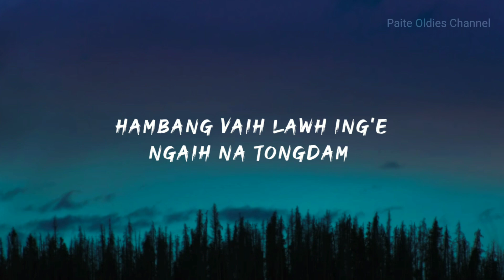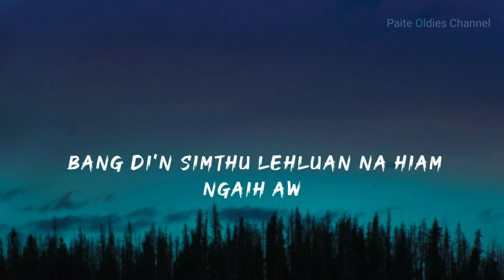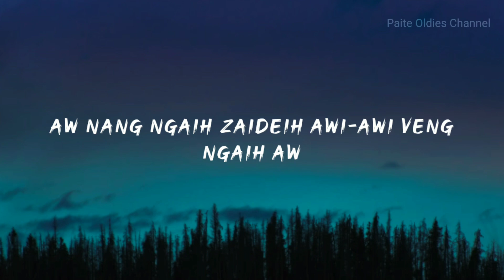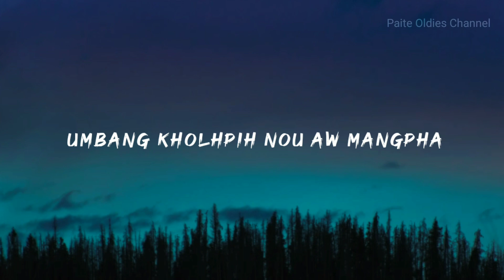THANGBOI MANGTE - NGAIH GIBANG [ HD VIDEO LYRICS ]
Album : Leen Heisa vol. I
Song : Ngaih Gibang
Artist : Thangboi Mangte
Year : 90's
Genre : Paite Oldies / zawllaa / classical

🎵 Lyrics created by Paite Oldies Channel

🎵 Leen heisa collection

🚫 Laa thu kigelh teng dikkim lou maithei, hihkhelh a omleh ngaihsiam kon ngen.

🚫 Channel dang a tuahlut phallouh ahi.